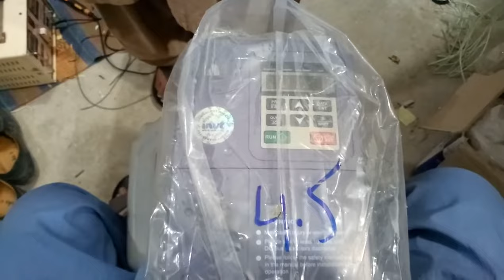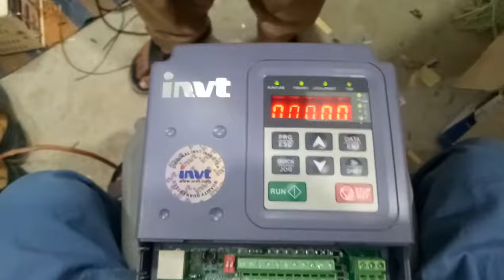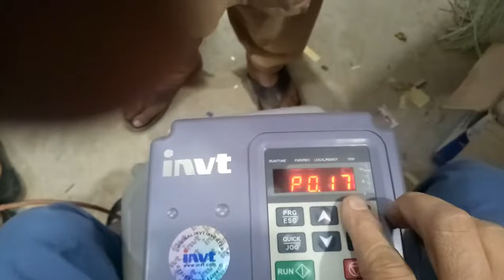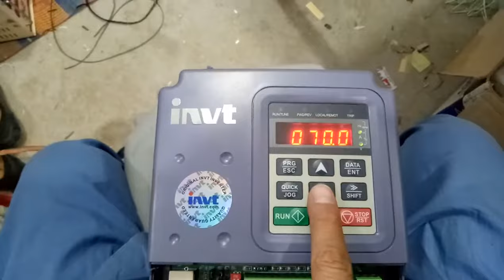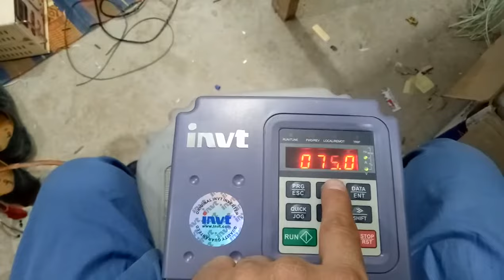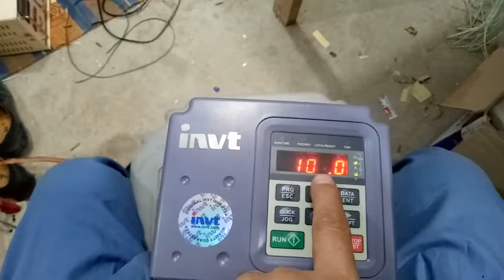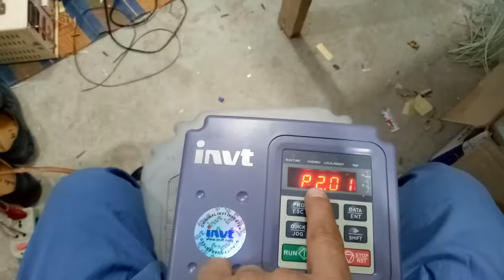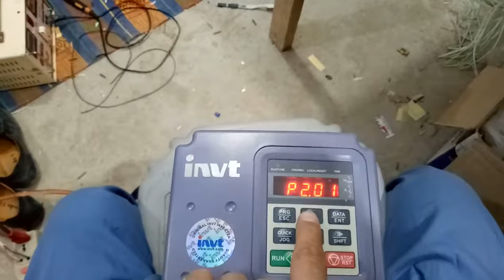New Invt Inverter Complete Setting || Invt Electronics